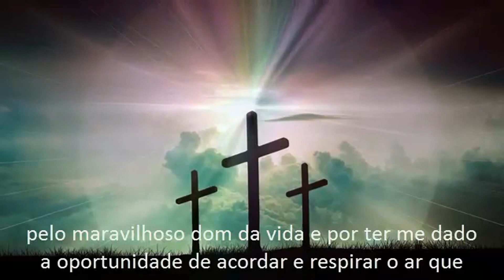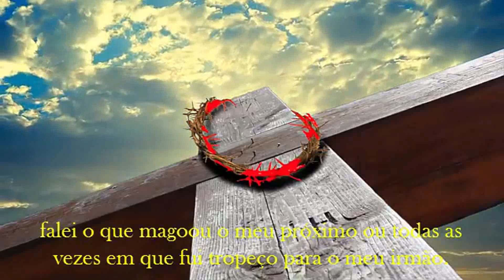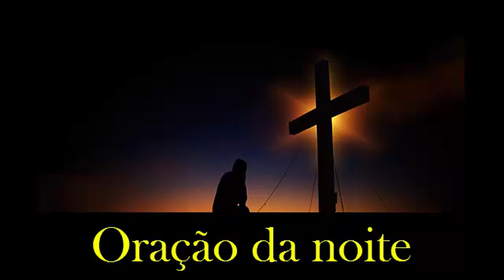𝐎𝐫𝐚çã𝐨 𝐝𝐚 𝐧𝐨𝐢𝐭𝐞 - 𝟏𝟏/𝟏𝟎/𝟐𝟎𝟐𝟐 - (𝟐𝟏:𝟎𝟎𝐡)